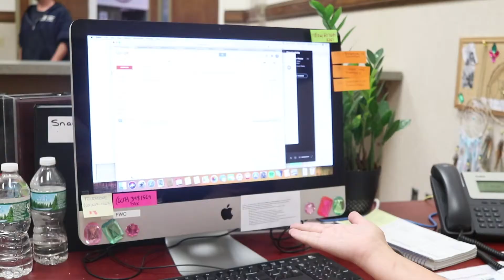Counselor Interviews with Heidi - Session 1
Heidi interviews some of the new counselors at FWC!